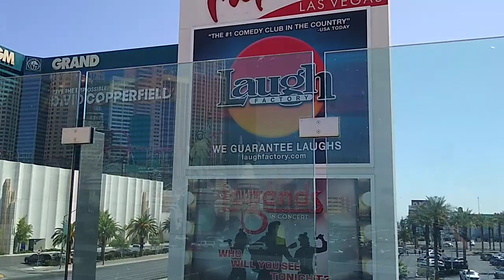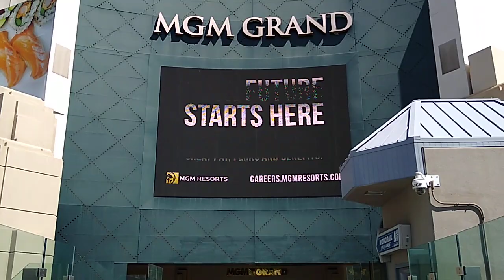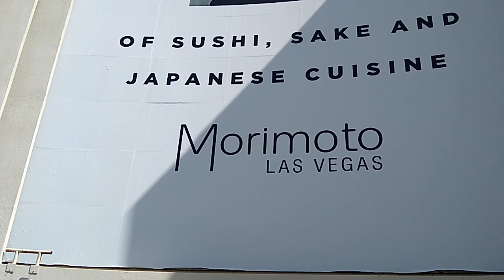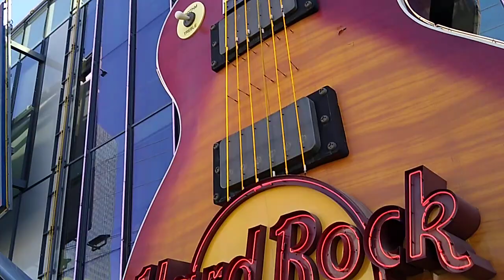LAS VEGAS STRIP, WALKING FOR EXERCISE, MONDAY AUGUST 23, 2021 - LAS VEGAS STRIP